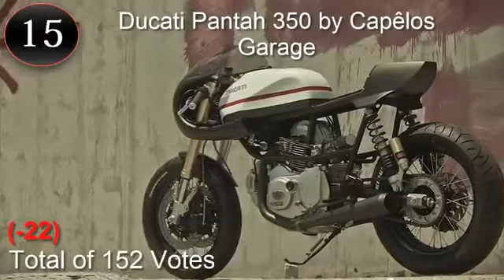TOP 100 CAFE RACER BIKES AROUND THE WORLD!!!yubitubi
AWESOME DESIGNS FROM AROUND THE WORLD OF CAFE RACER STYLE BIKE